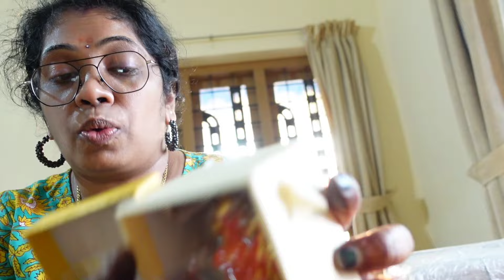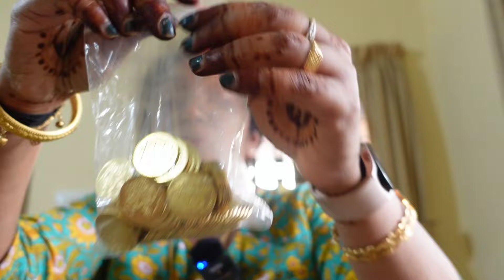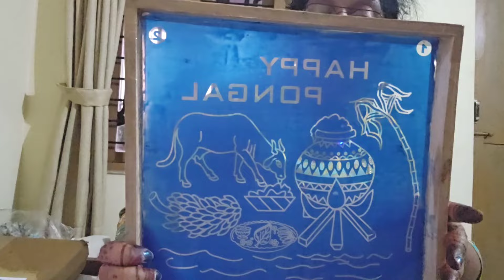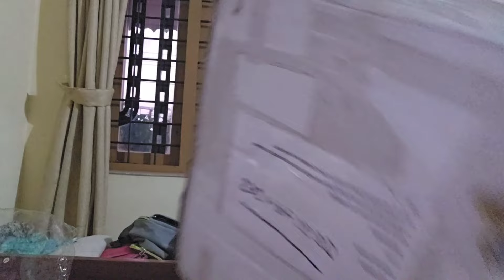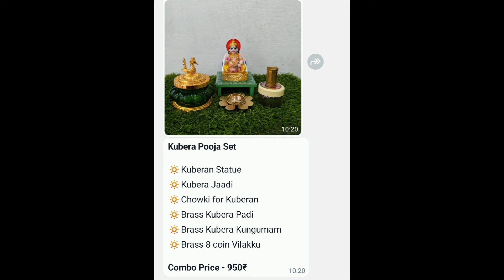പൂജാസാധനങ്ങൾ ഓൺലൈനിൽ വാങ്ങിക്കാം/Online Boutique